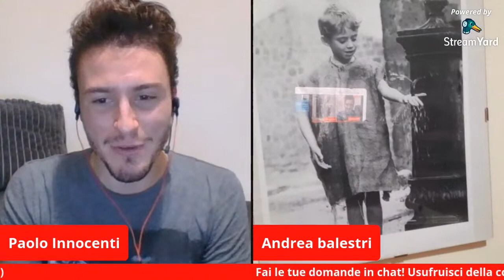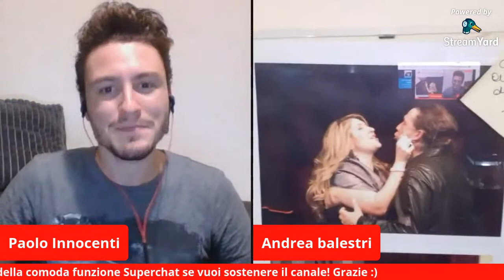INTERVISTA AD ANDREA BALESTRI (Pinocchio di Comencini)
Dieci domande all'attore Andrea Balestri, il mitico "Pinocchio" dello sceneggiato Rai di  Luigi Comenicini, del 1972.
Ripercorreremo insieme quel magico momento sul set, e tutta la sua carriera.

Non mancate, mi raccomando!

P.S.
A termine delle mie domande, porrò ad Andrea le domande del pubblico.

Buona visione!